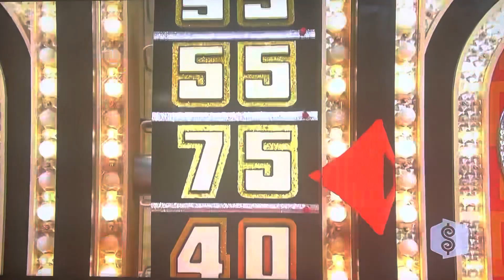The Price is Right - Showcase Showdown (Part 2) - 4/09/2010